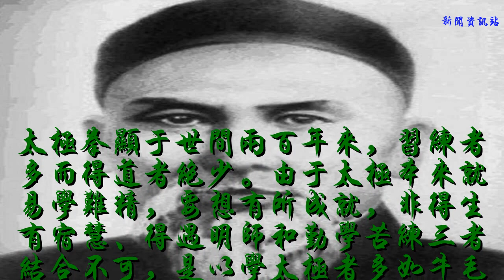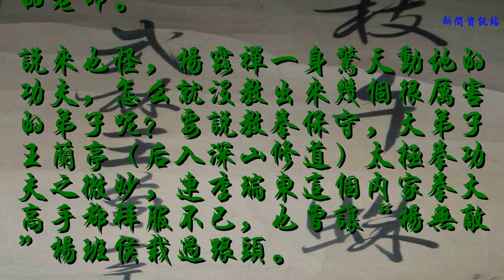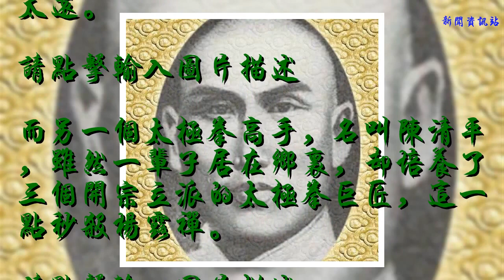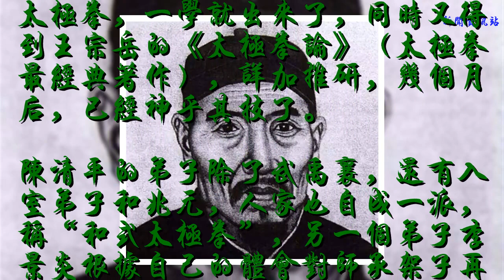山野埋麒麟！他才是真正的太極拳宗師，超越楊露禪！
太極拳顯于世間兩百年來，習練者多而得道者絕少。由于太極本來就易學難精，要想有所成就，非得生有宿慧、得遇明師和勤學苦練三者結合不可，是以學太極者多如牛毛，得太極者少如鳳角。
    要說誰是真正的太極宗師，武者心中的首選答案肯定是楊露禪，原因有二。
    一是楊露禪將太極拳帶到京師，廣泛傳播，是將其顯世的第一大功臣，其功勞除了張三豐（如果真的是他創造了太極拳的話）之外，不做第二人想。
    二是楊露禪太極拳功夫臻至化境，北方首屈一指，無人能出其右，不然太極拳在人才濟濟的京師，如何立得住腳？傳統社會可不是和諧社會，要是沒兩把刷子還隨便吹牛，真的可能會被打死。
    請點擊輸入圖片描述
    但標準不一樣，得到的答案就不一樣，如果按照傳道受業教授徒弟的標準，楊露禪應該不太算一個合格的老師。
    說來也怪，楊露禪一身驚天動地的功夫，怎么就沒教出來幾個很厲害的弟子呢？要說教拳保守，大弟子王蘭亭（后入深山修道）太極拳功夫之微妙，連李瑞東這個內家拳大高手都拜服不已，也曾讓“楊無敵”楊班侯栽過跟頭。
    但要說教拳不保守，最有名的三大弟子萬春、凌山和全佑也不過各得楊露禪之一體而已，實戰能力算不上驚艷。
    所以，楊露禪做老師是失敗的，盡管他的兒子楊班侯確實是頂級的太極拳實戰高手，但其他弟子們差的太遠。
    而另一個太極拳高手，名叫陳清平，雖然一輩子居在鄉里，卻培養了三個開宗立派的太極拳巨匠，這一點秒殺楊露禪。
    陳清平住在趙堡鎮，跟陳家溝離得不遠，當時楊露禪從陳家溝陳長興學太極拳歸來，技藝無匹，同鄉武禹襄十分羨慕，想跟著學，也不知是楊露禪藏私還是什么原因，總之聰明絕頂的武禹襄就是入不了門兒。
    武禹襄一氣之下跑到陳清平那里學太極拳，一學就出來了，同時又得到王宗岳的《太極拳論》（太極拳最經典著作），詳加推研，幾個月后，已經神乎其技了。
    陳清平的弟子除了武禹襄，還有入室弟子和兆元，人家也自成一派，稱“和式太極拳”，另一個弟子李景炎根據自己的體會對師承架子再創新，創“太極忽雷架”，當然還有李作智的騰挪架等。
    由此來看，真的是深山藏古玉，山野埋麒麟啊，陳清平雖然沒有楊露禪那么大的名氣和聲望，但依靠自己的努力，依然為太極拳傳承做出了不可磨滅的貢獻。